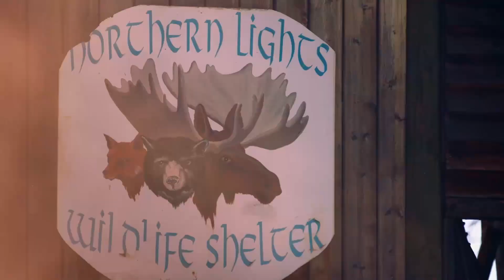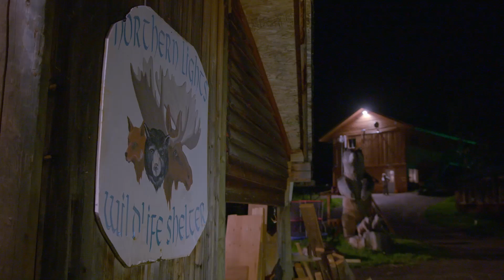Lights Out | Wild Bear Rescue S01E12 | Go Wild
Winter is approaching and the shelter team is prepping 40 cubs to hibernate together when new volunteer Brooke notices two cubs have become deathly ill. Angelika and the local vet fight to save their lives.